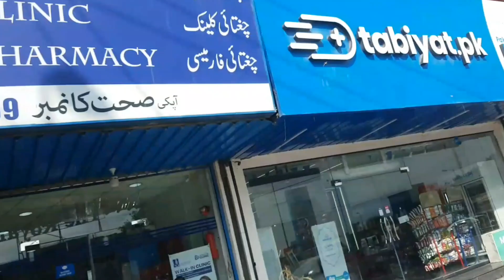4th Sehri Mubarik Ho Sab Bhen Bahiyoo Ko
4th Sehri Mubarik Ho Sab Bhen Bahiyoo Ko ramadan 2023

Links Instagram

Instagram.com/hamna.a7275